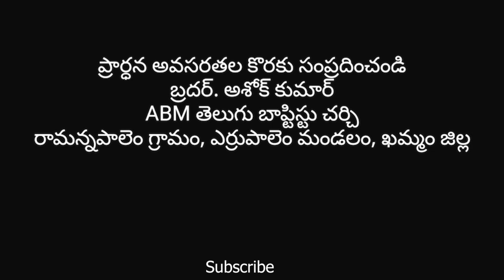ఉదయకాల ధ్యానము// Morning Devotion// Episode - 126// Pas. Ashok Kumar Ch